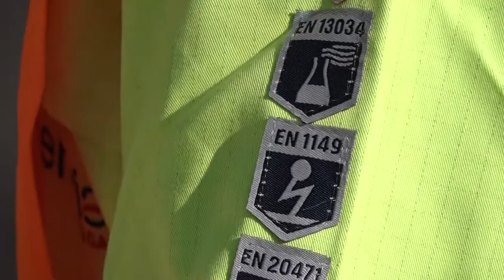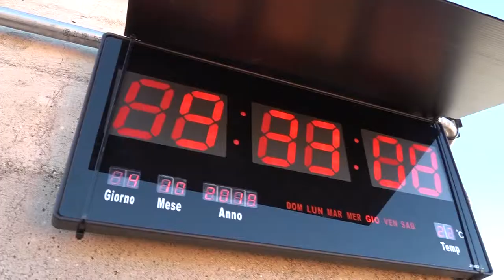Centria ed Estra al Forum Uni CIG 2019 promuovono sicurezza e formazione